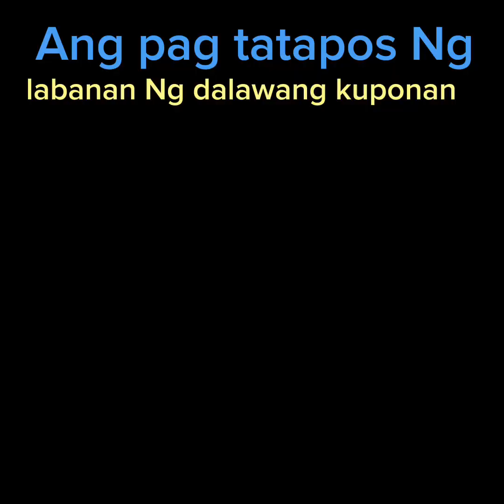3rd and 4rth Quarter calamansi v/s Dad's